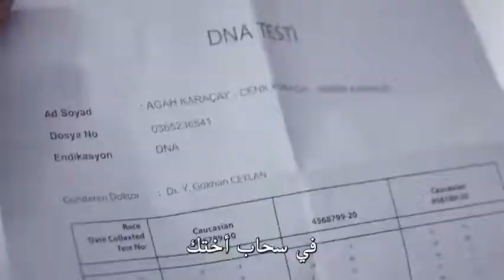مسلسل اسطنبول الظالمة الحلقة 37 القسم 2